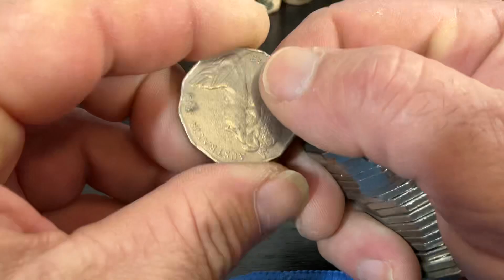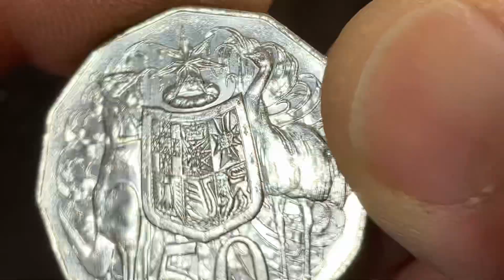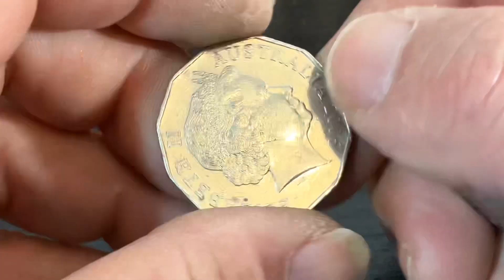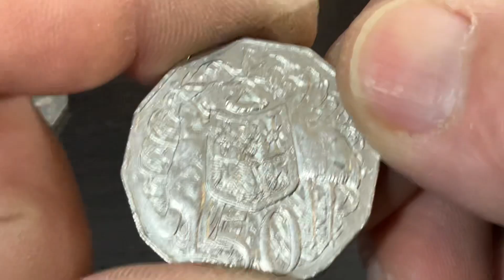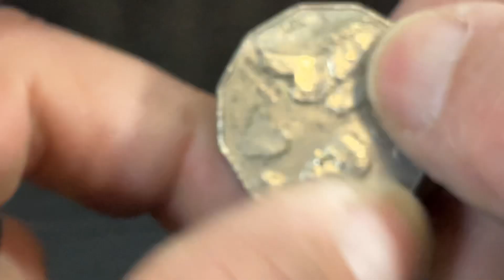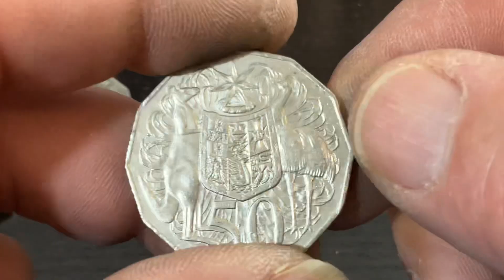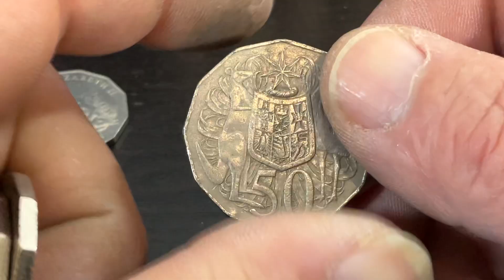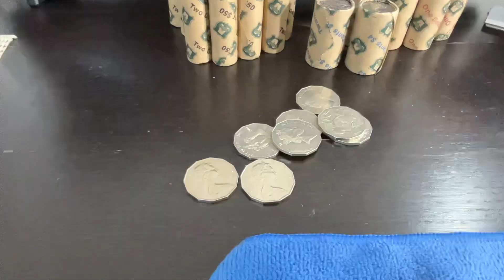Fifty’s Fun , CoinCudsCollect